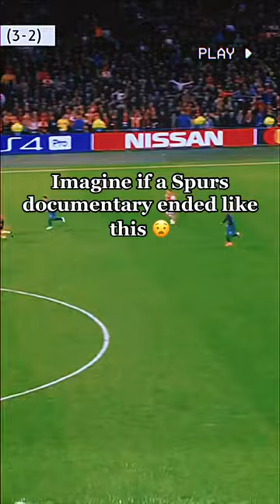how’d I do? 😩😁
@spursofficial how’d I do? 😩😁